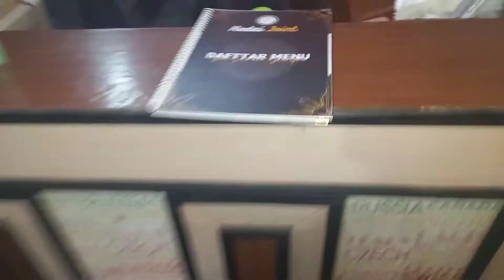Nggedabrus bareng Om Rully di Kedai Joint - ZABETH DIARY